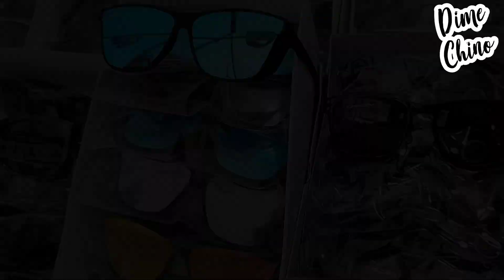☺️Dónde comprar 😎Lentes/Gafas de Sol🌞BARATAS en CDMX👌¡SURTE TU NEGOCIO AQUÍ!😉LV/VERSACE/PRADA y MÁS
📍 Dirección de "Lentes PIRI"📍

Calle Nicaragua #64 justo atrás de PLAZA CENTRAL DE MAYOREO entre República de Argentina y Calle Aztecas, Col. Centro, Cuauhtémoc CDMX.

✅ Hacen envíos foráneos 📦

Lunes a Sábado 10am a 17:00hrs